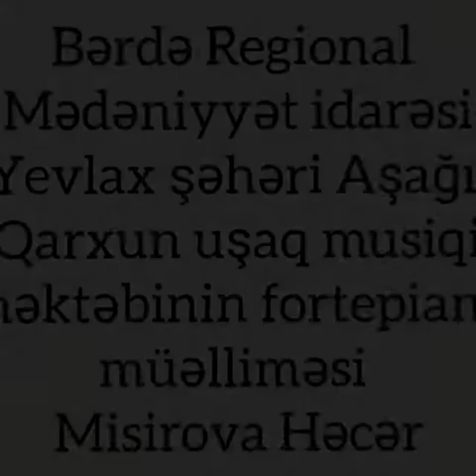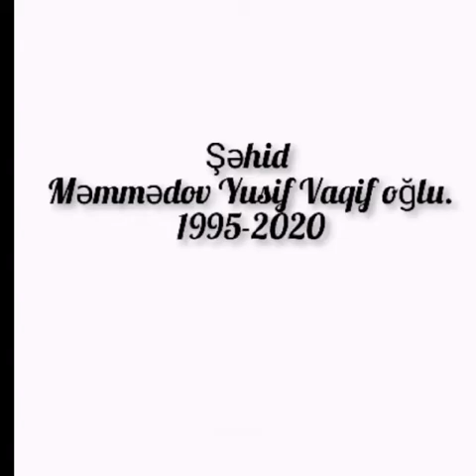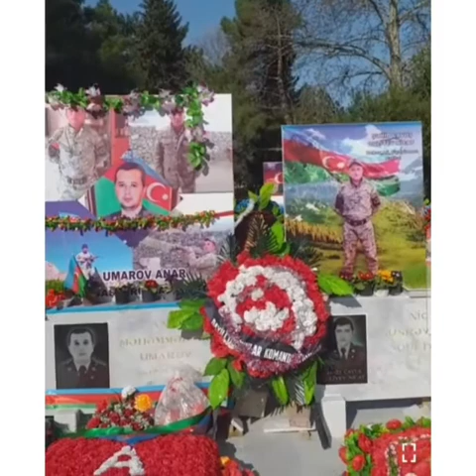BRMİ Yevlax ş Aşağı Qaxun k.u.m.məktəbi.Həcər Misirova.şəhid Yusif Məmmədov videoçarx.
Bərdə Regional Mədəniyyət Idarəsi Yevlax şəhər Aşağı Qarxun kənd uşaq musiqi məktəbinin müəllimi Həcər Misirova şəhid Yusif Məmmədov haqqında videoçarx hazırlayıb.